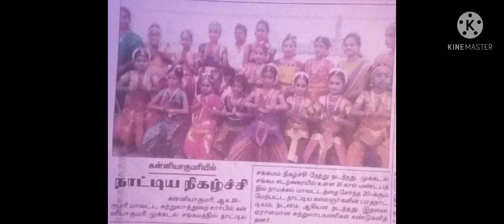Childhood memories ll My Prize Photos ll S.P.Nesmma ll Nanjil Sisters